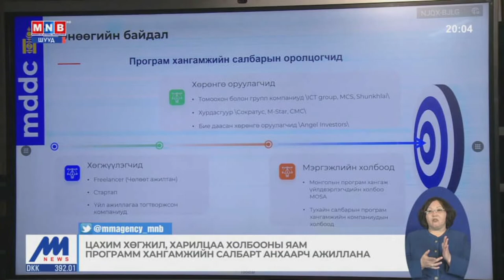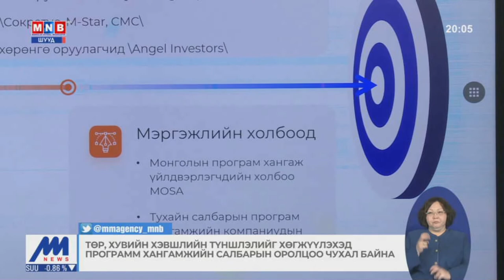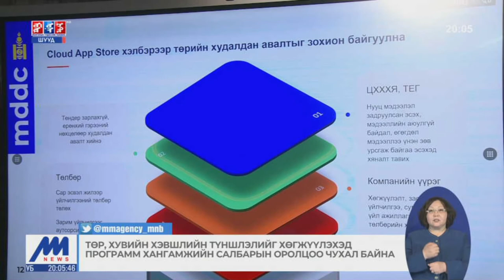Н.Учрал: Цахим хөгжил, харилцаа холбооны яам программ хангамжийн салбарт анхаарч ажиллана